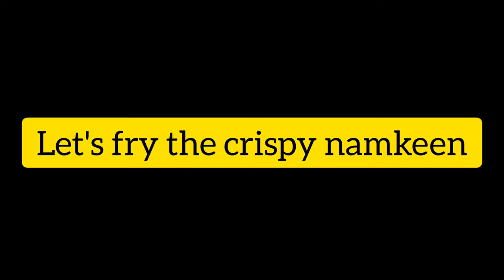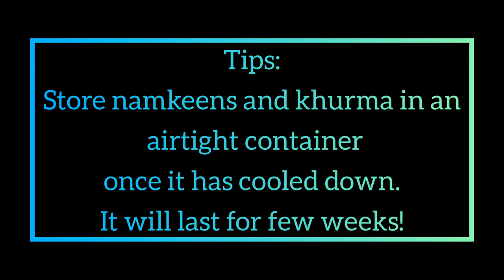Christmas Special Recipe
Merry Christmas to you and your family..🎅🌲

Musician: ASHUTOSH